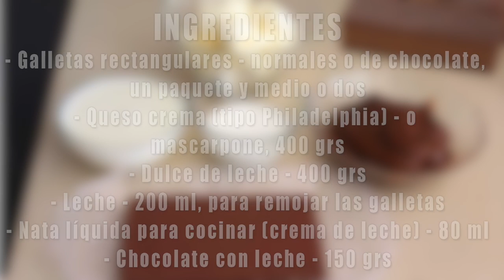CHOCOTORTA FÁCIL A MI MANERA